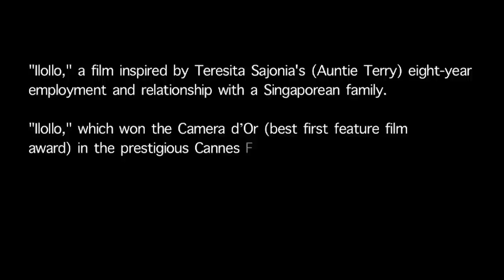How Filipino song became theme of Singapore film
As the Singaporean film's closing credits rolled, a familiar voice caught me by surprise: Lolita Carbon singing "Kahapon at Pag-Ibig." Iloilo" went on to win the Camera d'Or (for first-time filmmakers) at Cannes, along with a slew of awards from around the world—including top prizes in Taiwan's Golden Horse and, recently, the audience award at the Tokyo FILMeX.